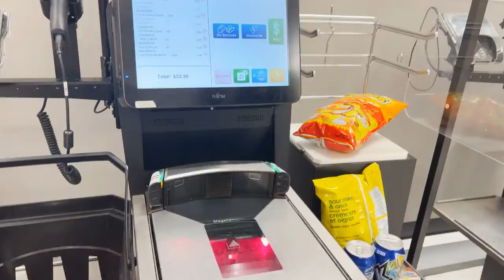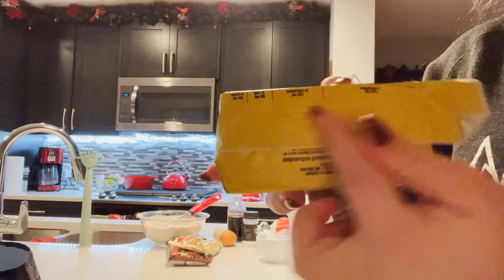VLOGMAS 2021 *The Real Deal* | Pizza, Christmas Movie’s & Baking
DAY 4! This was such a fun evening!!! Mikayla and I had this whole plan to create a beautiful dinner for ourselves but instead we ordered pizza! We went out to the store to get some snacks and had an awesome night! We watched some Christmas movies and did some baking! Those were the best cookies ever!!!